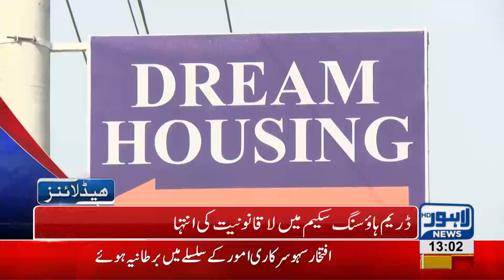01 PM Headlines Lahore News HD – 09 October 2018